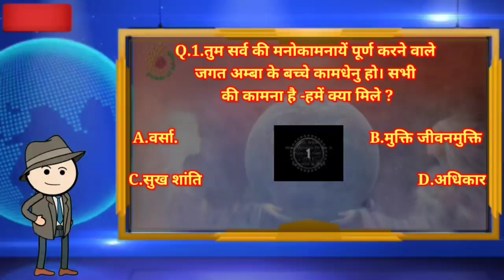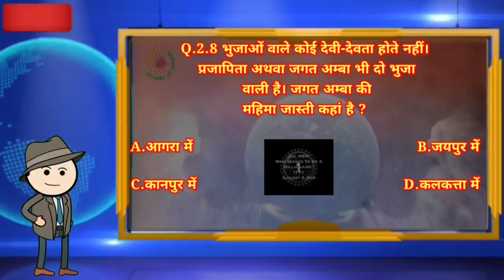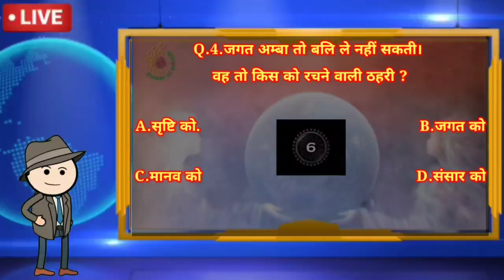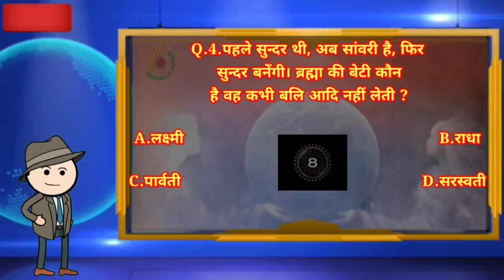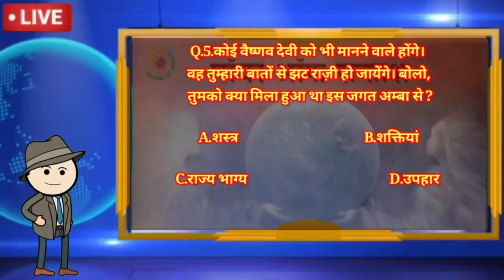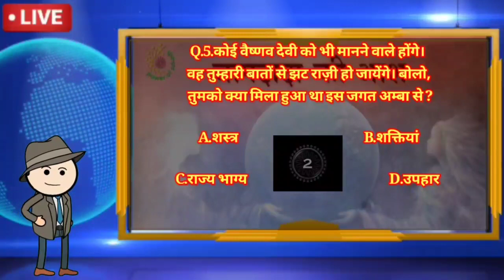LIVE KBP SHOW || 03 March 2022 || Power of Sakash